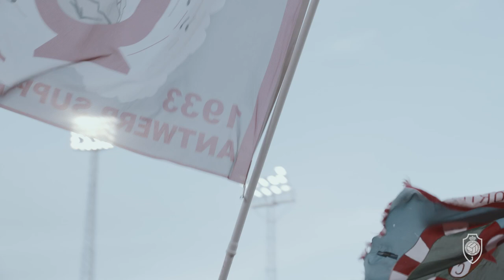🎞 REWIND | RAFC - KAA Gent I Reds mee aan de leiding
RAFC springt na de nipte thuisoverwinning tegen KAA Gent, en dankzij een bijzonder knappe 15 op 15, naar een gedeelde leidersplaats in het algemeen klassement. Stamnummer 1 op nummer 1 in de Jupiler Pro League, samen met KAS Eupen.

Tot een kwartier voor tijd leek het nochtans niet te gaan gebeuren. De Buffalo’s speelden al geruime tijd met tien, maar ondanks de numerieke meerderheid kon RAFC niet domineren. KAA Gent was en bleef ook na de uitsluiting van Chakvetadze de gevaarlijkste ploeg op het veld.

Tot Birger Verstraete in het slot van de partij een schitterende vrije trap richting winkelhaak mikte en Michael Frey de rebound binnenkopte. Antwerp trok nadien op karakter de zege over de streep en gaat als co-leider de interlandbreak in.